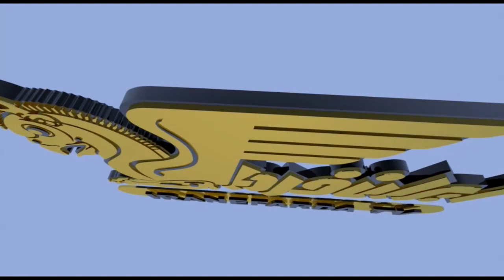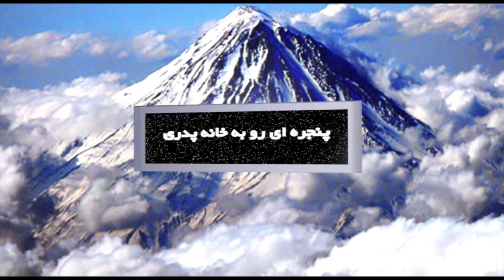پنجره ای رو به خانه پدری پنجشنبه 3 اردیبهشت | تلویزیون ایران فردا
با درود فراوان حضور شما یاران و همراهان نازنین تلویزیون ایران فردا. "پنجره ای رو به خانه پدری" امروز را با شعری از دفتر اشعار دکتر "علی رضا نوریزاده" میگشاییم و سپس طبق روال هر روز پای در وادی سیاست گذاشته و به تحلیل و بررسی سفر آقای "اشرف غنی احمد زی" رئیس جمهوری افغانستان به ایران و دیدار و گفتگوی وی با علی خامنه ای خواهیم پرداخت. در ادامه با میهمان عزیز برنامه امروز "محمد رضا شاهید" همراه خواهیم شد و نگاهی داریم به مصاحبه بشار اسد با شبکه دولتی تلویزیون فرانسه و سپس مروری خواهیم داشت بر مهمترین رویدادهای خبری روز از نگاه رسانه های فرانسوی زبان. در این شماره از برنامه همچنین به حکم اعدام یک شهروند فرانسوی در اندونزی و اقدامات دیپلماتیک فرانسه برای نجات جان وی اشاره خواهیم نمود و بعد از آن به بررسی رقابت های اقتصادی قطر و عربستان در کشور فرانسه می پردازیم. بخش انتهایی برنامه امروز اختصاص دارد به اوضاع و احوال سیاسی منطقه و به خصوص یمن و تازه ترین تحولات در این کشور آشوب زده. با ما همراه باشید و "پنجره ای رو به خانه پدری" را با دوستان و آشنایان خود به اشتراک بگذارید. منتظر شنیدن نظرات و دیدگاههای شما پیرامون مباحث مطرح شده در این برنامه هستیم.